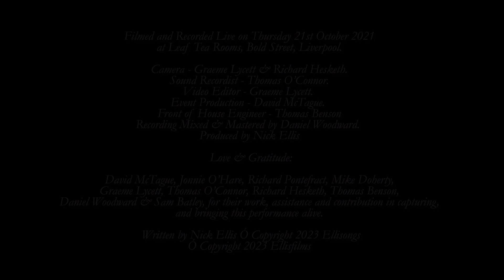IMPRACTICAL IDEAS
"...When decorum is repression, the only dignity free men have is to speak out..."

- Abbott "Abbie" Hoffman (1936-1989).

'Impractical Ideas' is taken from the live performance album 'Dignity' released 21st October 2023.

- pressed on a beautiful slice of 180g Heavyweight Translucent Magenta Vinyl, limited to 500 copies worldwide.

News, Live dates, Music, Merch and all the news that's fit to sing,

Filmed and recorded live on Thursday 21st October 2021 at Leaf Tea Rooms, Bold Street, Liverpool.

Camera - Graeme Lycett & Richard Hesketh.
Sound Recordist - Tom O'Connor.
Video Editor - Graeme Lycett.
Event Production - David McTague.
Front of House Engineer - Thomas Benson.
Recording mixed and mastered by Daniel Woodward at Whitewood Recording Studio August / September 2022.

Produced by Nick Ellis.

All songs composed by Nick Ellis.

As you find yourself on top of the world,
Diving deeper for a bigger pearl.
In the lining of a rich man’s purse.

Divide it up between a third and a first,
Where God is money and religion works,
Draw the lines in, on an unwalked earth.

Impractical Ideas in an ideal world.

As you find yourself on top of the Sun,
Looking upwards at another one,
All’s you find there is another man’s world.

When I’m with you, nothing ever lasts forever, anyway.
When I’m with you, there’s nothing.

Now you’ve finally reached the end of the world,
Angry mobs of jobless oracles,
Bought the rights, then,
they made the sequel to the film.

With you, there’s nothing.